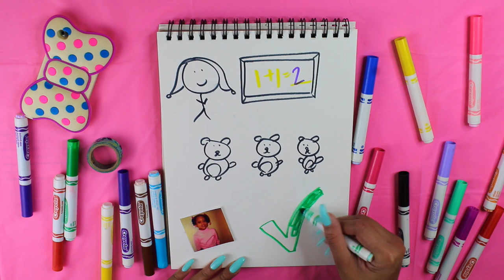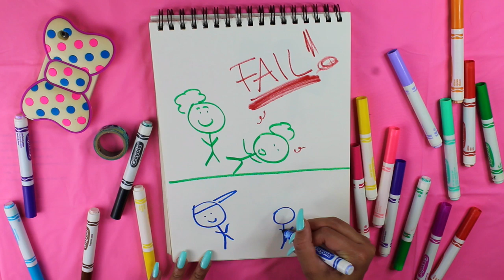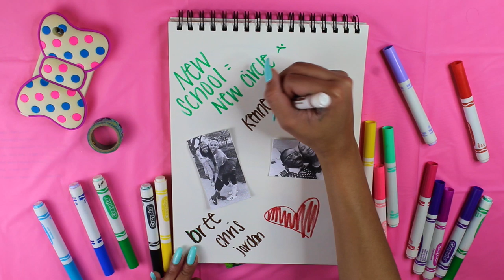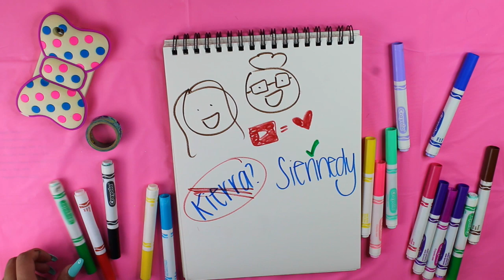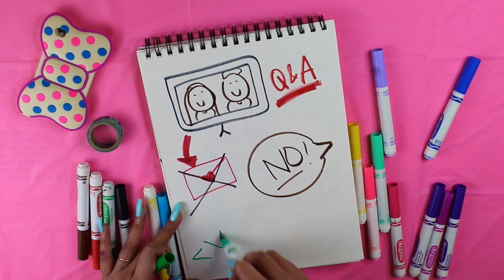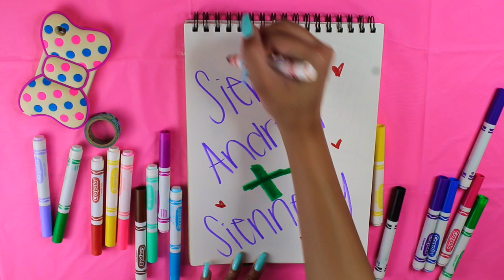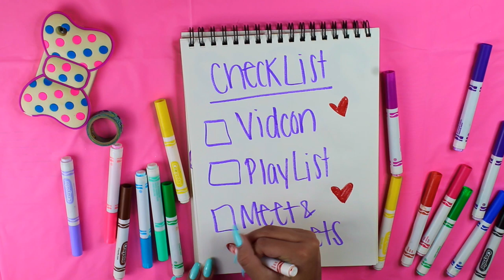DRAW MY LIFE | 500 SUBSCRIBER SPECIAL!!!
musical.ly » sierraxandrea

If you see this, comment: more video ideas + positivity

LOVE ALL OF YOU! Wouldn't be here without y'all!! :)